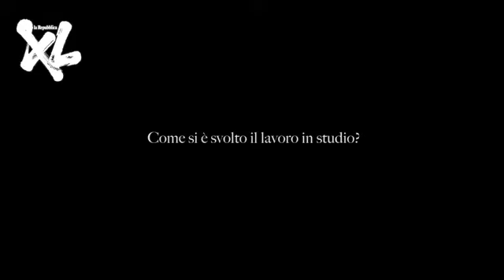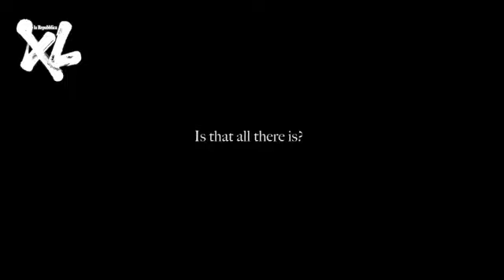Universal Daughters - intervista di xL (parte 2)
"Universal Daughters è il titolo di uno dei brani contenuti in Valende, primo album dei Jennifer Gentle pubblicato dalla storica SubPop Records di Seattle, ed è anche il nome scelto da Marco Fasolo, che della band padovana è voce e chitarra, per il suo nuovo progetto. Al lavoro con lui una squadra di amici e collaboratori, a partire dal produttore Jean-Charles Carbone, passando per i Verdena, Alessandro "Asso" Stefana, Alessio Gastaldello e Maurizio Boldrin dei Mamuthones, tanti dei componenti degli Slumberwood. E Pino Donaggio con cui è stato rivisitato For The Last Time We'll Pray, brano appartenente colonna sonora dell'horror Carrie, creata proprio dal compositore e cantautore di Venezia. Why Hast Thou Forsaken Me? (Santeria/Audioglobe e Rough Trade per l'Europa), album d'esordio per le Universal Daughters, nasce proprio come raccolta di cover di brani anglo americani, dall'R&B ai gospel degli Anni Venti, passando per Big Star e Suicide. Tantissimi gli artisti internazionali chiamati a interpretare i pezzi: Jarvis Cocker, Gavin Friday, Chris Robinson dei Black Crowes, Lisa Germano, Stan Ridgway, Mick Collins dei Dirtbombs, Baby Dee, Alan Vega dei Suicide, Steve Wynn, Mark Arm dei Mudhoney e il leggendario Swamp Dogg.
Why Hast Thou Forsaken Me? è un progetto nato in solidarietà della Città della Speranza, organizzazione dedita alla cura di bambini gravemente malati, a cui saranno devoluti tutti i ricavati della vendita dell'album."